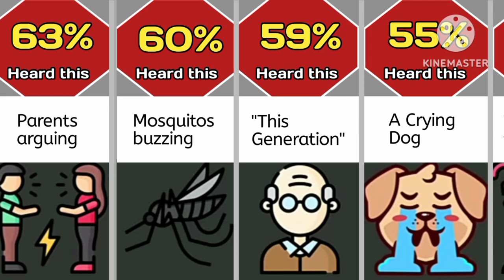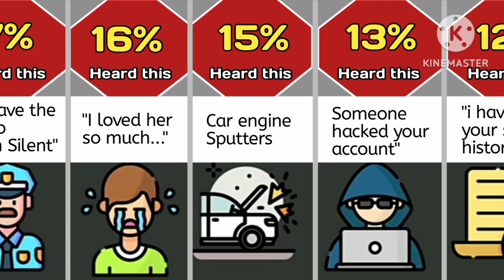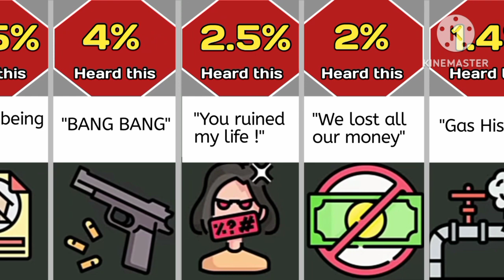Probability Comparison | Most weird things to hear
Probability Comparison | Worst things to hear
Qeuries:
probability comparison
worst things to hear
probability comparison Most weird things to hear | Comparison worst things to hear | Comparison most embarrassing moments
comparison
comparison worst things to hear
worst things
comparison video
Comparison
comparison videos
asmr
asmr facts
size comparison
number comparison
facts
speed comparison
worst things to happen at school
probability comparison things to hear
probability comparison most hated things to hear
probability comparison things people hate to hear
comparison video
Comparison
comparison videos
asmr
asmr facts
size comparison
number comparison
speed comparison
probability comparison things we hated as a kid
probability comparison worst sounds to hear
things to hear